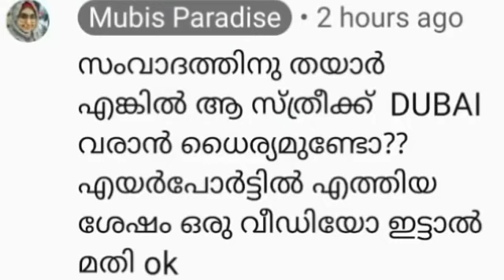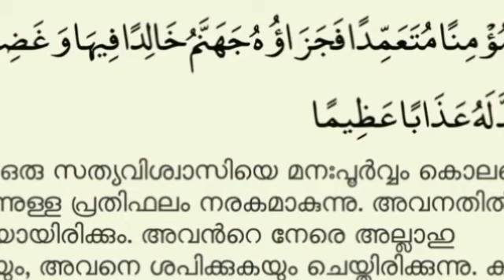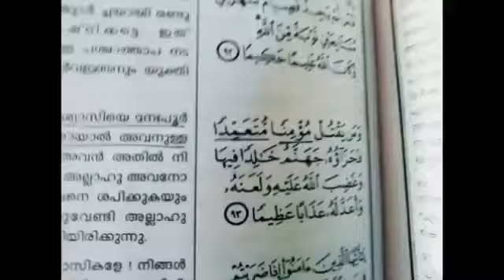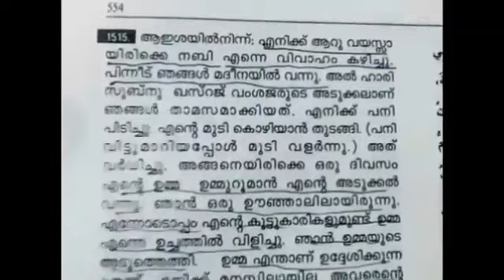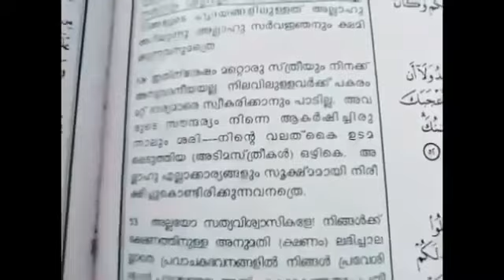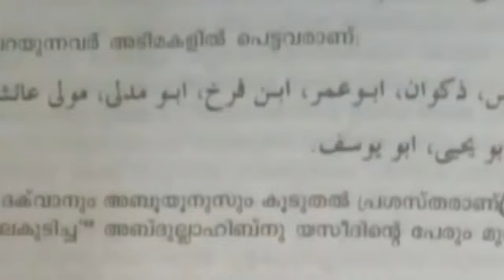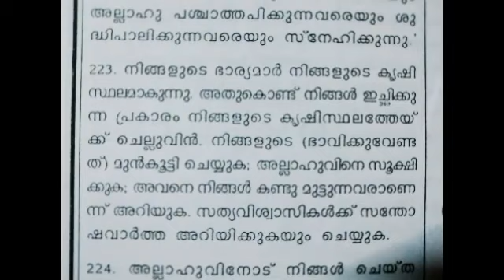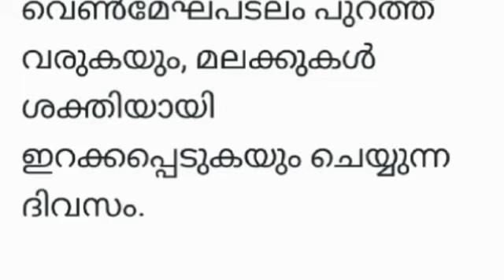പുതിയ നിയമാവലികളുമായി ഐൻസ്റ്റീൻ താത്താ സംവാദത്തിന് എന്നെ ക്ഷണിക്കുന്നു. ദുഫൈയിലേക്ക് (പഴയ വീഡിയോ)